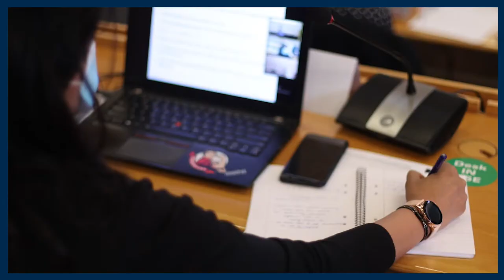Liber Project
The Entrepreneurship Centre’s Liber Project engages UK start-ups, scale-ups, and SMEs for a tailored business development programme. The initiative brings founders and C-level executives together with Oxford Saïd Business School MBA, Executive MBA students, and alumni for a highly collaborative project. Students gain practical experience whilst providing organisational and operational support to the enrolled businesses.

All participants of the Liber Project will gain tailored content in entrepreneurship and innovation topics, whilst building a community of like-minded founders, students, and experts.